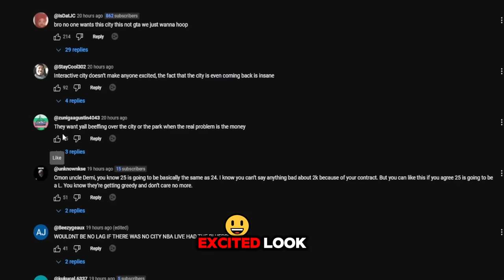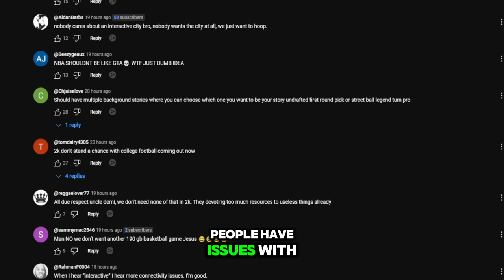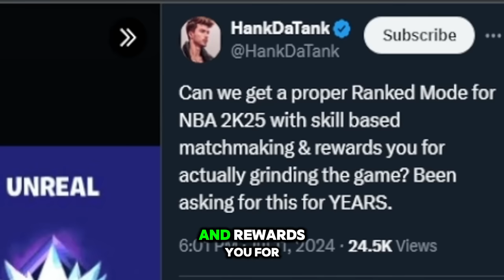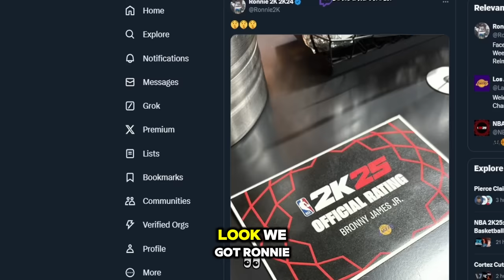NBA 2K25 CITY is DOOMED after these LEAKS…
this nba 2k dev is saying nba 2k25 city is really gonna be like gta, we gonna be role playing with a job..? nba 2k25 sad news... NBA2K25 is DOOMED after these LEAKS… nba 2k25 news update